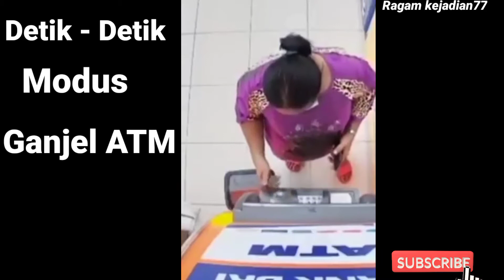Seperti ini Modus Ganjel ATM